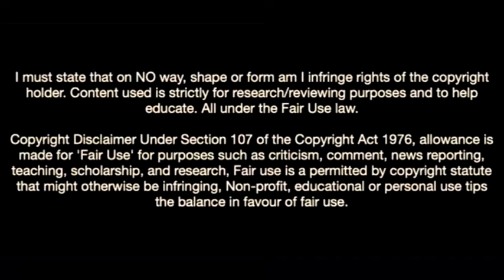Federico Girotti-The Argentine Erling Haaland